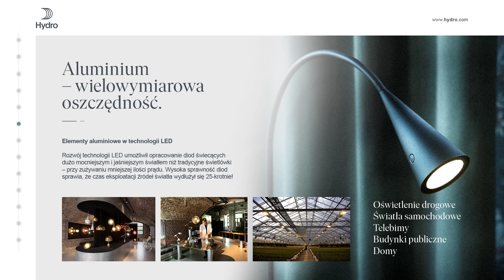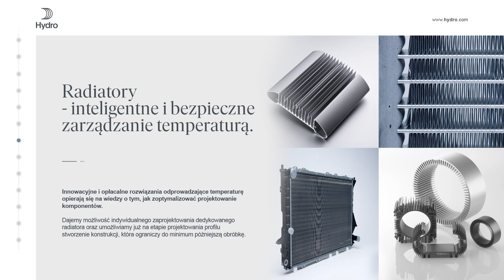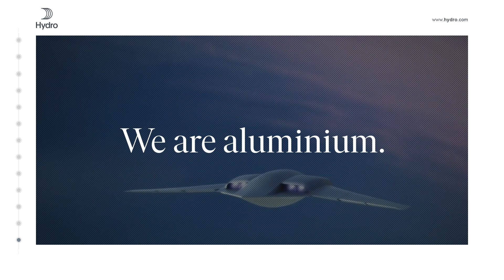Aluminium w branży oświetleniowej_Hydro Extrusion Poland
Rzućmy więcej światła na wykorzystanie profili ALU w branży… oświetleniowej!
Dlaczego ALU jest idealnym rozwiązaniem dla projektantów oświetlenia?

Po pierwsze, aluminiowe profile są niezwykle uniwersalne, co daje dużą swobodę w tworzeniu różnorodnych kształtów i konstrukcji. Wiszące lampy, wbudowane oświetlenie sufitowe czy kinkiet? Tu ogranicza Was tylko wyobraźnia.
Po drugie, aluminiowe profile są lekkie, a przy tym bardzo wytrzymałe, niezwykle trwałe i odporne na uszkodzenia. To gwarantuje nie tylko estetykę, ale również długotrwałą funkcjonalność – również, gdy pragniemy stworzyć piękną iluminację na zewnątrz.
Co jednak najważniejsze, profil aluminiowy daje również ogromne możliwości gry świetlnej. Dzięki temu warianty twórczego wykorzystania aluminiowych profili w procesie projektowania stają się  w zasadzie nieograniczone.
Zobaczcie sami!